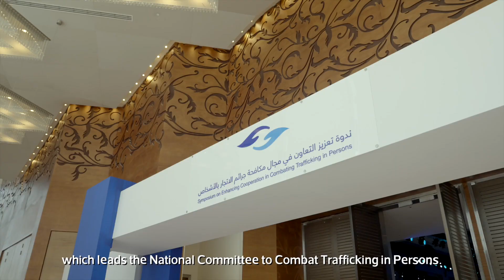مقابلة ندوة "تعزيز التعاون في مجال مكافحة جرائم الاتجار بالأشخاص" 4